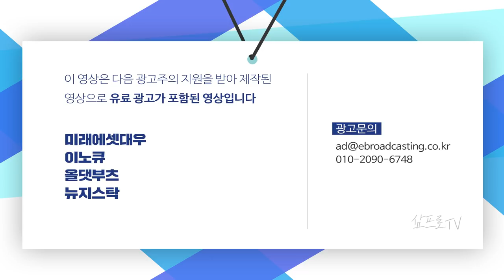시장이 무슨상관? 원격의료 JD헬스 초강세 9.88% f. 장의성 선임매니저